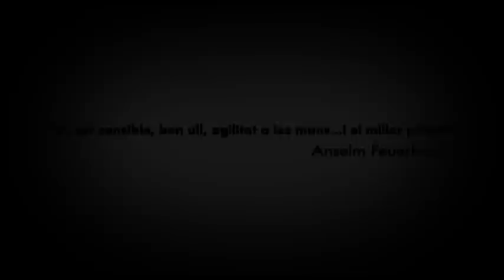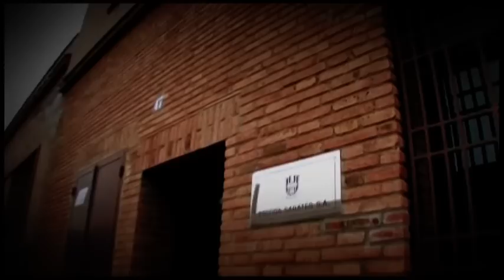Pinzells Escoda 75è aniversari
Escoda Sabatés S.A. Fabricació de pinzells i brotxes per a Belles Arts i decoració des de 1933.